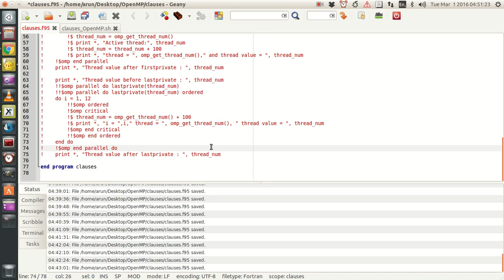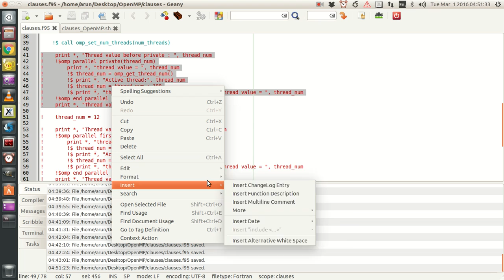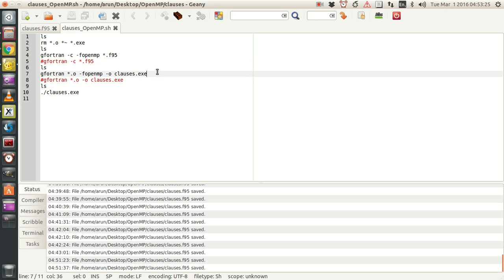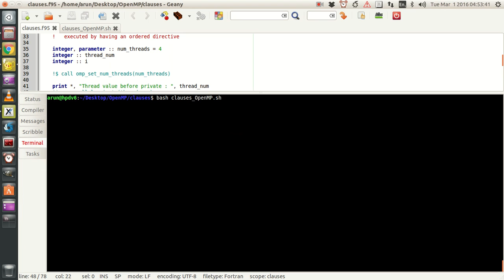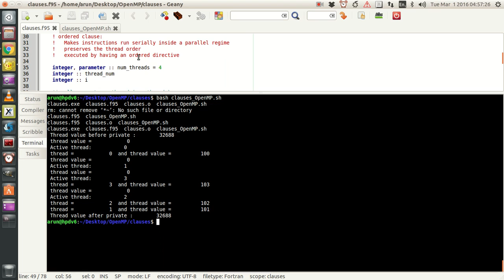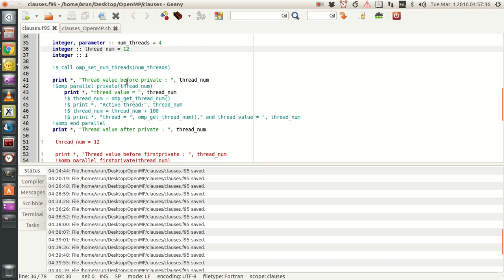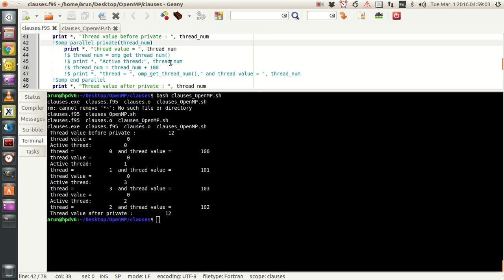Fortran with OpenMP : 009 : private clause in detail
This is a series of tutorials on OpenMP implementation in Fortran.

All the programs and examples will be available in this public folder!